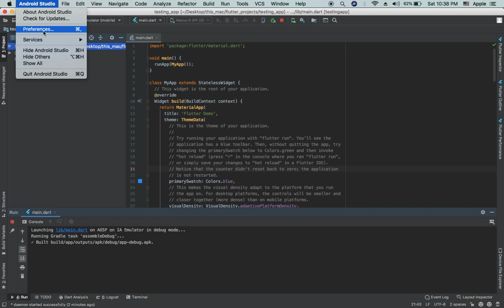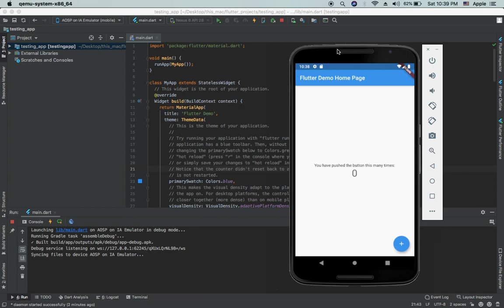Fixed 😄 Android Studio Stuck at Running Gradle task 'assembleDebug'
Laptop for video editing